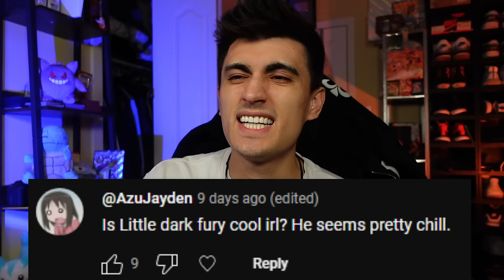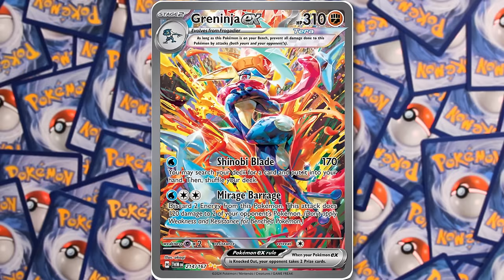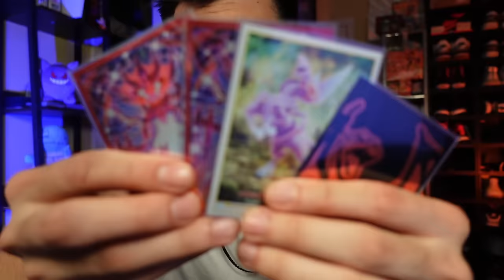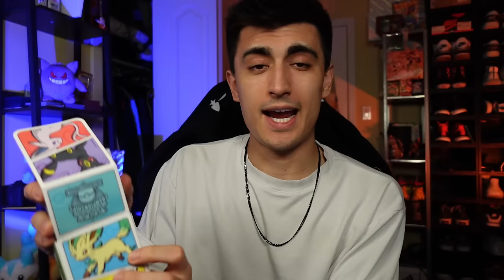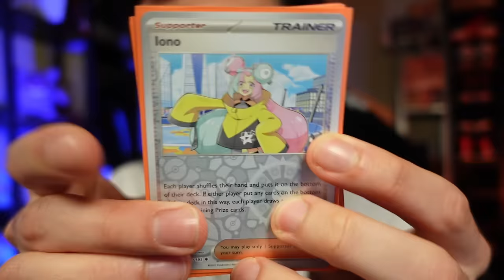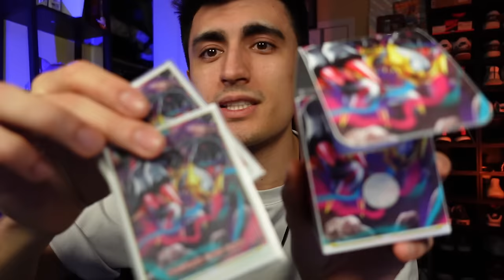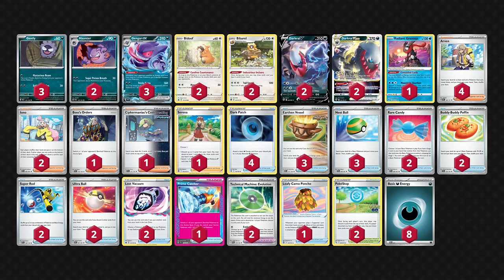These Pokemon Cards are a HUGE PROBLEM...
Today we're talking all things Pokemon Trading Card Game! Post-Rotation and more!
Shop Pokemon cards below:
My personal eBay store